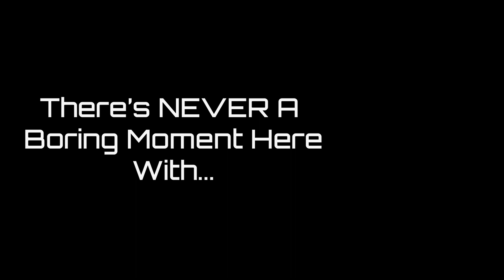"Travel The World" Project | Oliver Reed 2022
A short film which experiments with green screen and post-production visual effects.